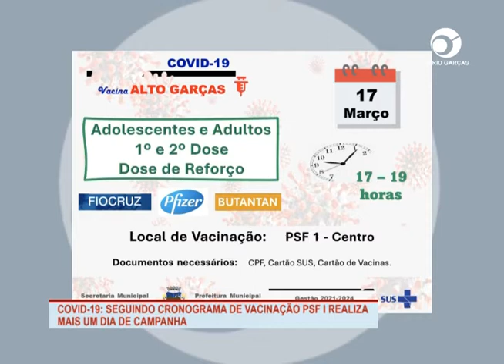COVID-19: SEGUINDO CRONOGRAMA DE VACINAÇÃO PSF I REALIZA MAIS UM DIA DE CAMPANHA